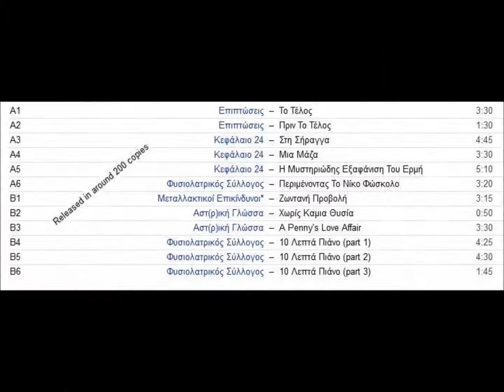Συλλογη:0651 Φυσιολατρικος Συλλογος - Περιμενοντας Τον Νικο Φωσκολο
"ΒΑΡΚΑ RECORDS Ε.Π.Ο."
Συλλογή με τίτλο "0651" (από τον τότε τηλεφωνικό κωδικό κλήσης των Ιωαννίνων), στην οποία συλλογή περιλαμβάνονταν κομμάτια από τους Μεταλλακτικούς Επικίνδυνους, τους Κεφάλαιο 24, τους Έγχρωμο Γάλα κ.α.
Κυκλοφορησε τον Φεβρουαριο του 1985 σε 200 αντιτυπα!